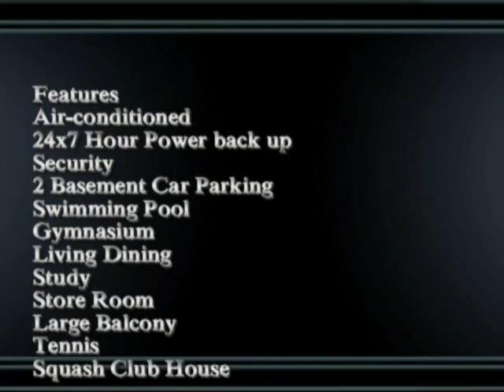Apartments for Sale in The Close North Nirvana Country Gurgaon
Buyers Delight at The Close North

Best buying at the Close North. This apartment is located on the 16th floor and offers views over the beautiful landscaped greens. This apartment features 3 bedrooms, 3 bathrooms, living, dining, study or store room and two car parking spaces. The most attractive feature is the large balcony which flows from the living room adding dimension to entertaining with family and friends. There are multi fold ways to relax in this apartment after work . The facilities are excellent and include the following swimming pool, gymnasium, tennis, squash club house, kids play area,24x7 power back-up and security. The options are many, the benefit simple. The only thing you bring home from work is yourself.

Features
Air-conditioned
24x7 Hour Power back up
Security
2 Basement Car Parking
Swimming Pool
Gymnasium
Living Dining
Study
Store Room
Large Balcony
Tennis
Squash Club House
Project Highlight

Price : Rs. 2.30 cr

Agent Details : Maria Midha - 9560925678